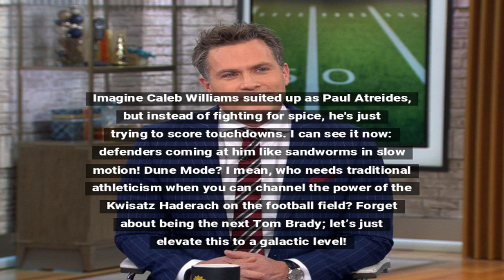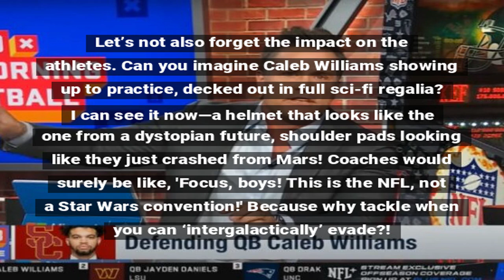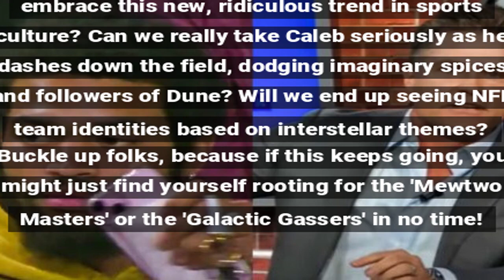Kyle Brandt Unleashes His Dune Mode for Caleb Williams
Kyle Brandt taps into the trends of pop culture and sports to celebrate Caleb Williams with a unique spin.